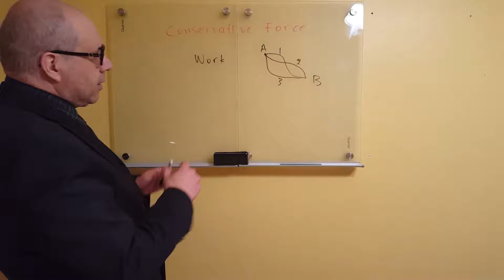Conservative force definition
George Lerakis gives the definition of conservative force. He says that conservative force is the force that the work done by it doesn't depend on the path taken by the object but only by it's initial and final position.